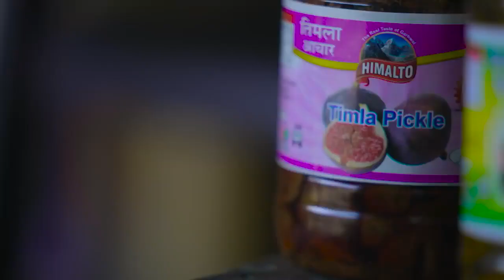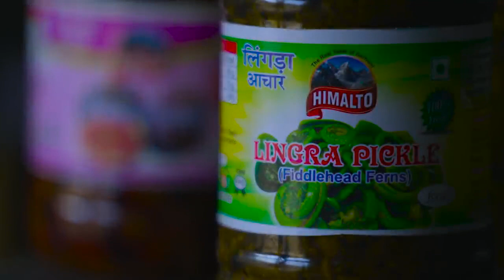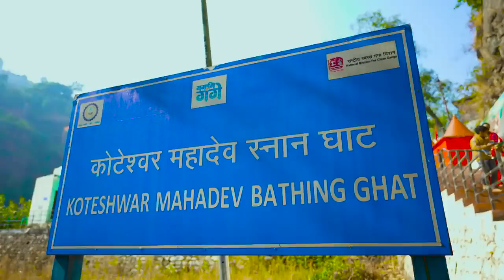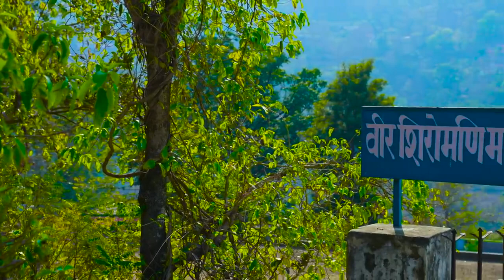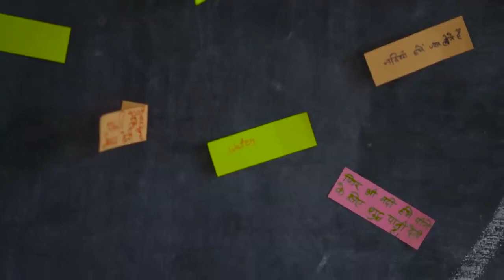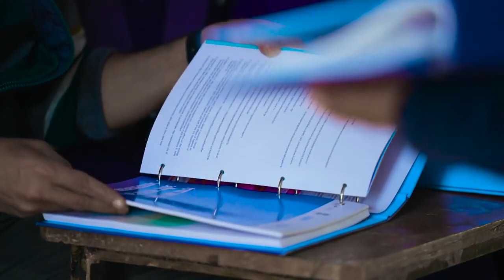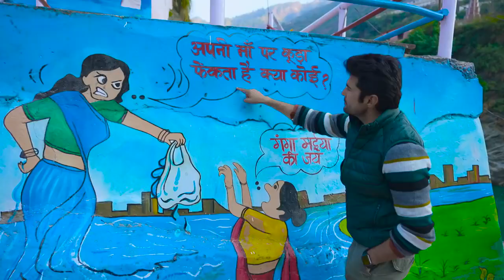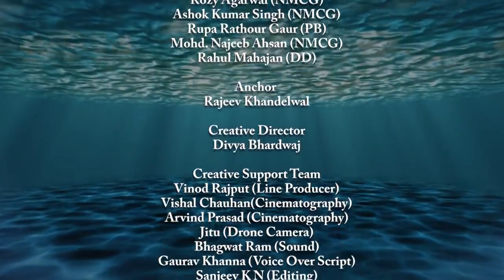"Rag Rag Mein Ganga - Season-2" Ek Nirmal Aviral Yatra with Rajeev Khandelwal : Ep #03 | Devprayag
RagRagMeinGanga - Season-2" Ek Nirmal Aviral Yatra with RajeevKhandelwal : Ep #03